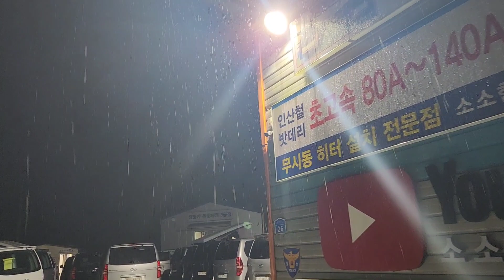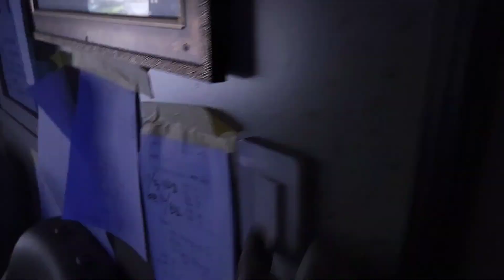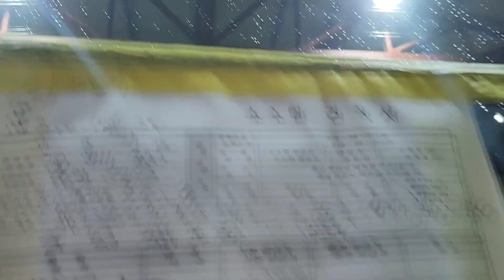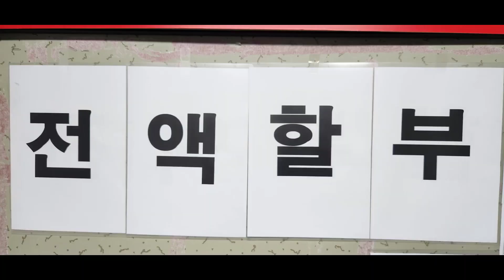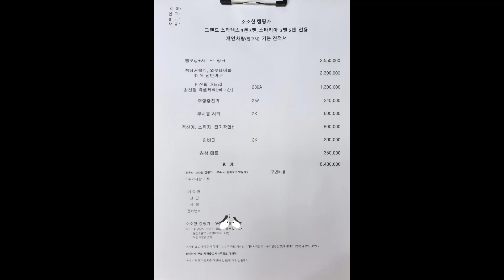2023년 8월 23일